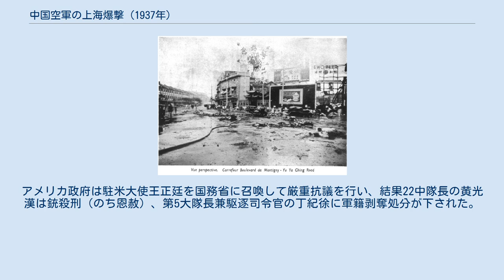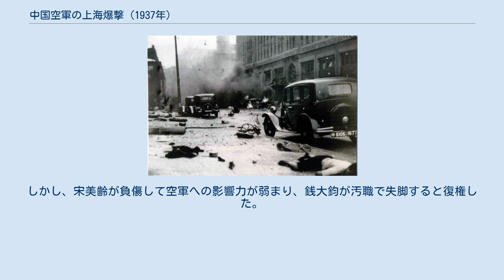中国空軍の上海爆撃 (1937年)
中国軍機から爆撃を受けた後の惨状 中国空軍の上海爆撃は、第二次上海事変中の1937年8月に中華民国空軍により上海に対して行われた空爆である。
 中国側では“大世界墜弾惨案”、もしくは“黑色星期六”（暗黒の土曜日）と呼称される。
 航空機が大きな役割を果たした第一次世界大戦後より1920年代にかけ、航空戦力の本質を攻勢として爆撃機による決定的破壊攻撃を説いたジュリオ・ドゥーエをはじめ、ウィリアム・ミッチェル、ヒュー・トレンチャードなどの制空獲得、政戦略的要地攻撃理論は大きな注目を集めた。
1930年代にはそれらの理論は技術的にも可能となり、列強は分科比率で爆撃機を重視するようになった。
 そんな中、満州事変以後、空軍の拡充に乗り出した中華民国は、アメリカ、ドイツ、イタリアなど列強各国からの航空機と運用理論を貪欲に集めた。
その中でも大きな影響を与えたのが33年より招聘されたイタリア軍事顧問団だった。
蒋介石は彼らに中央航空学校での教育のみならず、空軍再編計画をも依頼した。
この際、同国のドゥーエの制空思想も伝わったと考えられている。
1936年末、国民政府軍事委員会参謀本部（開戦後軍令部と改称）は、1937年度の「国防作戦計画」を制定。
その中の「作戦指導要領」で中国空軍による戦略爆撃を立案したが、その中身は大型爆撃機にて佐世保、横須賀などの軍飛行場を奇襲攻撃し、さらに東京、大阪などの大都市を爆撃準備するというもので、当時の中国の軍事力では不可能であった。
当時、中国空軍が保有する大型爆撃機といえばマーチンB-10 6機と中独合作で得たハインケル He111 6機のみで、あとの大半はノースロップ・ガンマ2EC、ダグラス O-2MCなどの軽爆撃機であったからである。
ただし、中国国内の戦場ならば日本軍の航空機が序盤で展開できる数は限られており、内線作戦で用いれば集中使用しやすかった。
盧溝橋事件後、抗戦計画策定に携わった軍政部次長の陳誠は、日本軍の拠点たる天津、豊台の航空基地を奇襲、徹底的に爆撃するという計画を立てた。
 事実、上海攻略に当たる日本軍にとって、最新鋭の戦闘機を揃えた中国の空軍戦力は侮りがたいものであった。
戦力を無力化すべく、当時木更津・鹿屋航空隊に配備されていた最新鋭の96式陸上攻撃機38機の投入を決定、両航空隊をして第1連合航空隊を結成した。
8月8日に九州・鹿屋航空隊所属の陸攻が本拠地を離れ、台湾に進出。
これに先んじて中国空軍も南昌に集中する9個大隊の戦闘配置命令を下し、5日に空軍戦力を各地に分散させた。
しかし、台風によって両者は睨み合いのまま足取りを阻まれていた。
 13日、第三艦隊指令長官長谷川清中将は中国空軍に先制攻撃を加えるべく、第1連合航空隊および大連港の加賀、鳳翔、龍驤に出撃命令を下したが、三隻ともに台風のため身動きが取れない状況となっていたため、翌日5時30分、天候回復するまで空襲を見合わすべきと発令した。
一方、中国空軍司令周至柔も13日に「空軍作戦第一号令」を発動。
これは上海に上陸した日本軍、および長江に展開する日本艦艇を爆装した空軍戦力をして壊滅させる計画であった。
 14日早朝、続く「空軍作戦第二号令」を受けた暫編第35中隊の許思廉率いる5機のヴォート V92「コルセア」が筧橋を発進、続いて8時40分、安徽省広徳基地の空軍第2大隊（大隊長：張廷孟中校）に出撃命令が下り、同大隊所属のノースロップ・ガンマ 19機が副大隊長孫桐崗少校に率いられ上海へと向かった。
9時20分、250キロ瞬発爆弾1発をそれぞれ爆装したアメリカ製のカーチス・ホークⅢを主力とする第5大隊第24中隊の8機が大隊長丁紀徐に率いられ揚州飛行場を発した。
 10時30分、龔穎澄率いる第11中隊6機が黄浦江にいた日本の第三艦隊の旗艦装甲巡洋艦「出雲」上空に飛来し、うち3機が11時22分、250キロ爆弾6発を投下。
しかし雲によって照準が定まらず、5発は川に落ちて巨大な水柱を起こし、残り1発は、ジャーディン・マセソン社の倉庫に当たる。
出雲ともう1隻の軽巡洋艦「川内」は高射砲の一斉射撃2回で援護しながら各々艦載機（九五式水上偵察機）を飛ばした。
第8戦隊では波が高く、艦載機の使用不能と判断された。
また、午前10時50分に戦闘機3機、爆撃機1機が上海特別陸戦隊本部を、55分には爆撃機5機が呉淞沖の第8戦隊を攻撃した。
 出雲、川内の九五式水上偵察機は午後2時45...